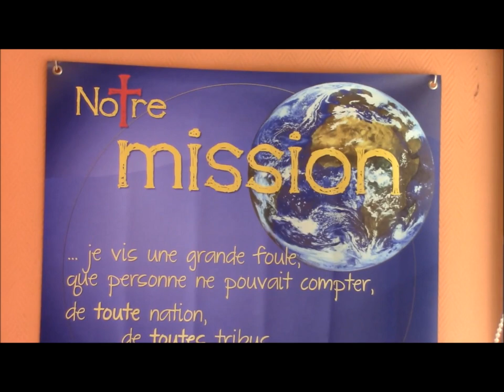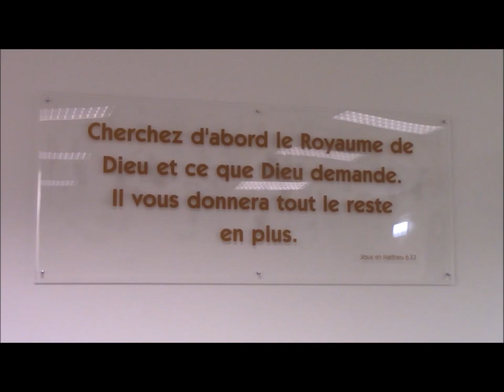Devenir un modèle